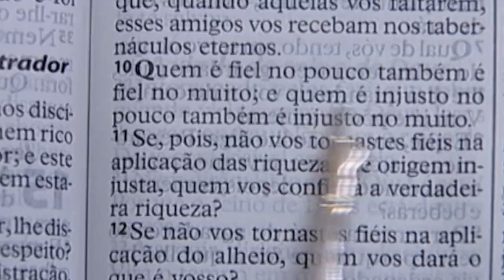3 Milagre - Dizimista fiel 17.09.17